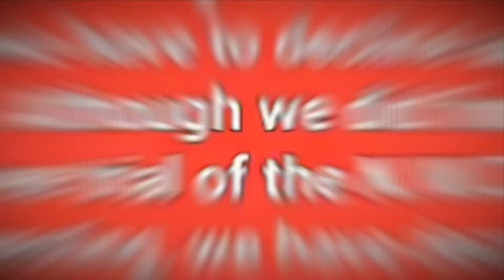Liberal MP Sean Fraser, Housing In Canada From A Homeless Person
Sean, most people don't throw rocks in glass houses. Accept your own failings.

You claim to be helping...

...helping fix what you broke?